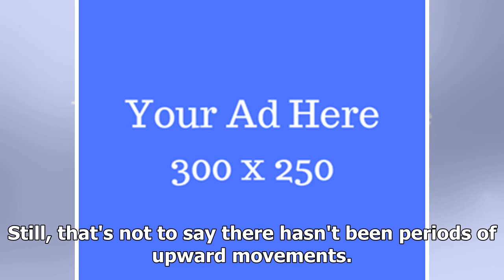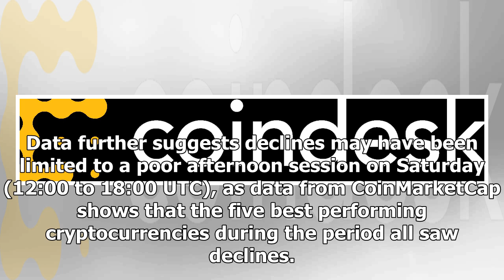[Breaking News]Bitcoin drops to $13k in red day for crypto markets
A case of crypto traders locking in holiday gains? Whatever the reason, the price of bitcoin spent m...